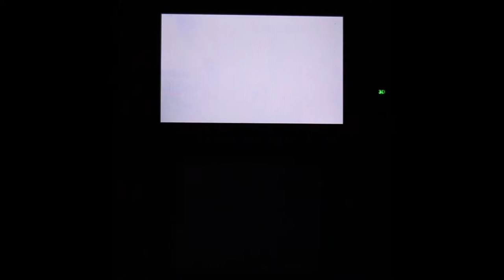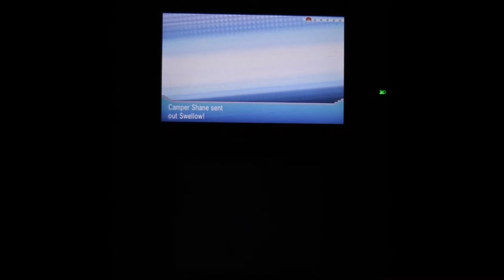Pokémon Omega Ruby & Alpha Sapphire Special Demo: Part 2